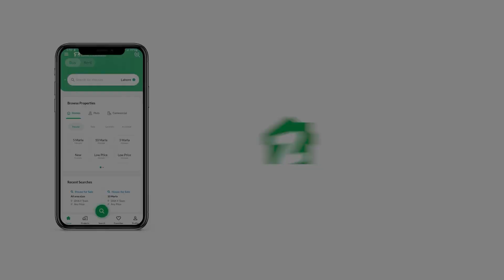120 SQYD HOUSE FOR SALE IN SALAFIA SOCIETY TAISER TOWN KARACHI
Newly constructed 120 SQ yards house for sale at Sailfia Co-operative housing society
near Gulshan-E-Maymar and A-25 last bus stop And Fizan City

2 bedroom with attached Bathroom Drawing and Dining

DC leased 99 years Morsi land